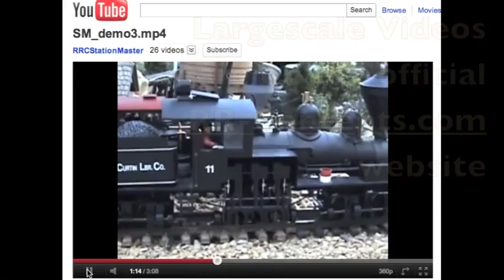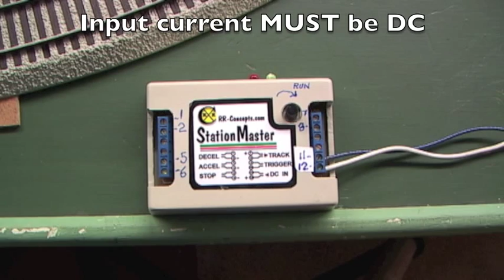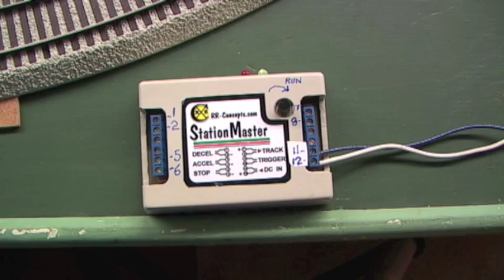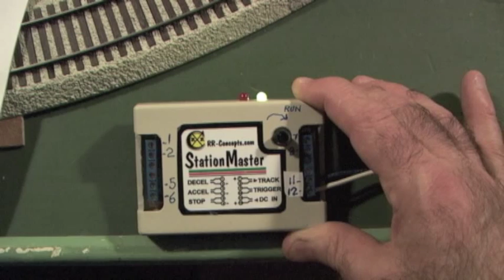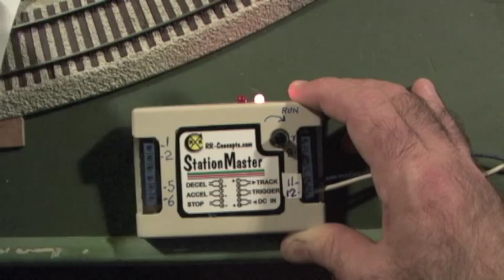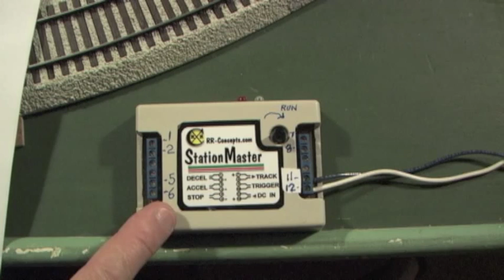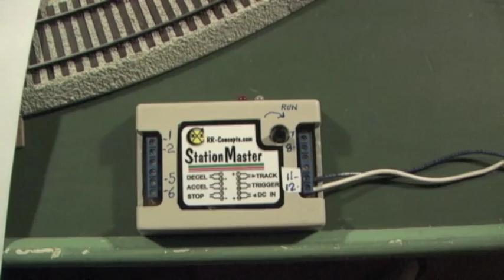664-2/4: RR Concepts StationMaster Automatically Controls 2 S-Gauge Trains | AutoControls.org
This 4-part video shows the RR Concepts "StationMaster" in operation using S gauge trains, but it works with just about any gauge, as long as the current is DC current.
* This video shows "automatic timed station stops" for 1 train, and "automatic block control" to control 2 trains on the same loop.
* The stationmaster also does more advanced operations, not shown in this video.

A. CONTENTS:

This Part 2/4 discusses CONNECTING and programming the StationMaster:

0:16 - Intro to StationMaster & RR Concepts
2:46 - Connection Terminals on StationMaster
5:04 - Control Knobs & LEDs
6:24 - Hooking Up DC Input Power
7:06 - DEMO 4: Power Up, w/nothing connected
9:40 - DEMO 5: Programming Overview
13:00 - Wiring Overview (with block in track)
14:26 - Block Length
15:30 - Wiring to the Block
17:20 - Reed Switch Hookup
19:10 - Magnet Activates Reed Switch
19:50 - END of Part 2/4

Demos in Part 1 use NO block; the Stationmaster controls the whole loop.

* Demo 1: Automatic timed station stop, with no block.
* Demo 2: Automatic timed station stop with multiple stops, with no block.
* Demo 3: Automatic timed station stop, using old American Flyer locomotive.

Part 3 shows demos station stops using a block.  The Stationmaster controls just the block part of the loop.

* Demo 6: Simple timed station stop, with block.
* Demo 7: Two laps around loop before stopping.
* Demo 8: Two laps around loop, restart train by pushbutton.
* Demo 9: One lap around loop, restart train by pushbutton.

Part 4 demos 2-train operation.

* Demo 10: Two-train operation.
* Demo 11: Two-train operation, using old American Flyer locomotives.

B. RELATED LINKS:

- the official RR Concepts website.
  (Note URL in video RR-Concepts.com is out of date.)
for a screenshot from the iMovie editor -- showing the CONTENTS of this video.
- list of more Automatic Control videos.
. (description modified 4/20/2020)